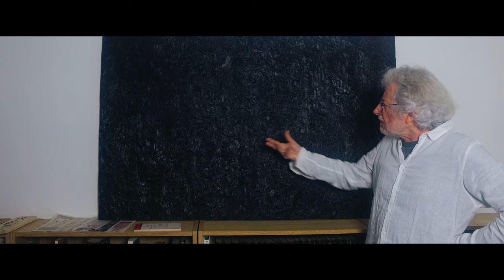Bruno Verdet - Artiste peintre - Avignon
Interview.
Présentation de Bruno Verdet, artiste peintre résidant à Avignon. Enregistré dans le cadre de l'exposition du mois d'avril 2024 au Figuier Pourpre.

Avignon - France - House of poetry.